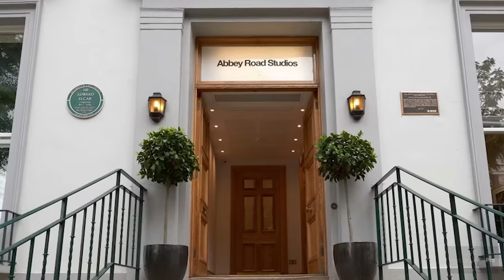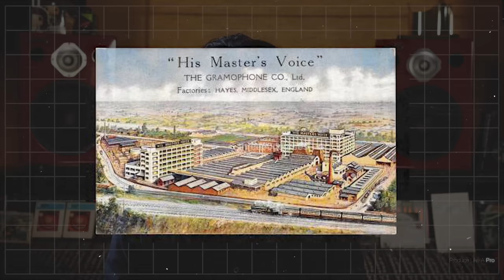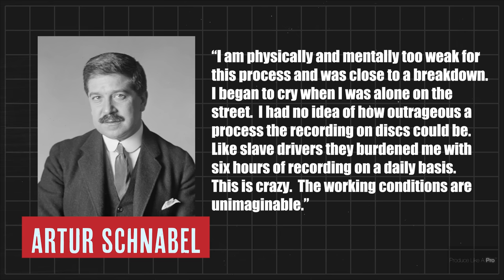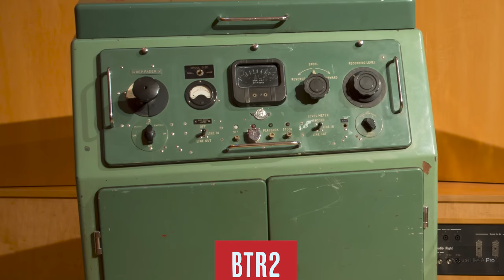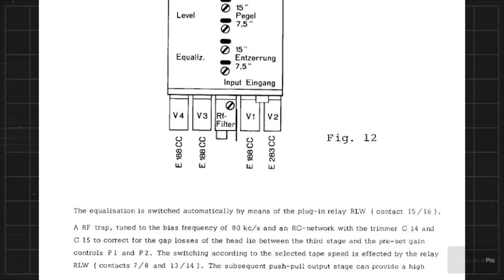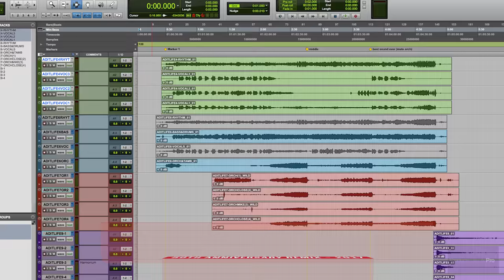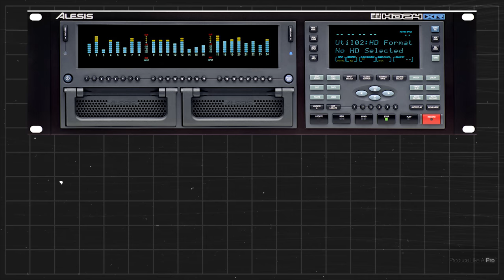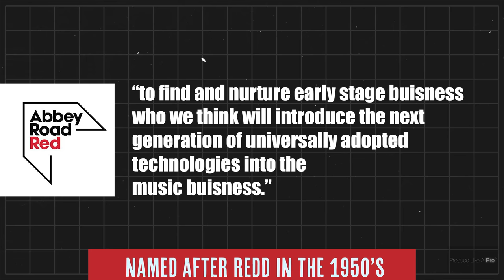The Abbey Road Story - A History Of Recording Innovation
Thank you to the wonderful people at Abbey Road Studios & Abbey Road Institute for their cooperation, support, and supplying of materials that made this possible.

Producer: Warren Huart
Research & Script: Paul Tingen
Camera 1: Eric Gonzales
Camera 2: Adam Steel
Editing: James Weston

Photos from The Art of Recording Vol.1, Abbey Road Studios x Legacy+Art
Images Used Courtesy Of